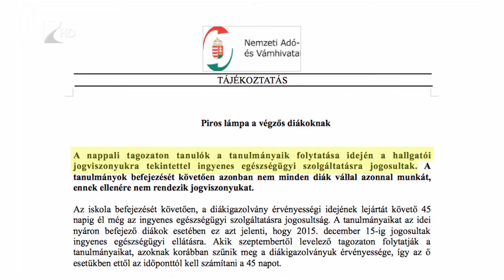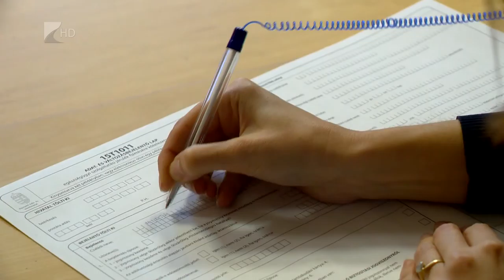Fizetési kötelezettség - Kölcsey Tv